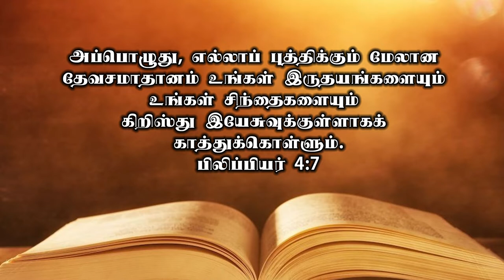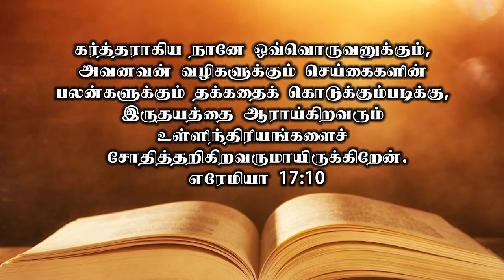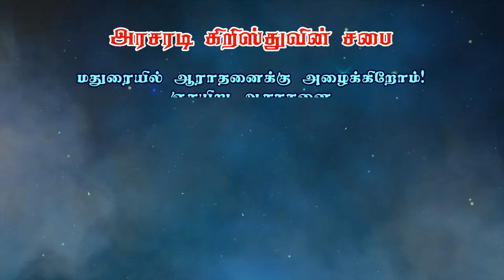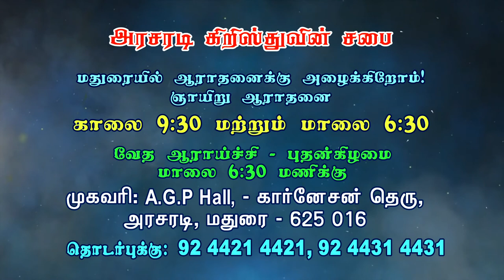நம்முடைய எண்ணங்களினால் கர்த்தரை மகிமைப்படுத்துதல் | Bro. Kingsly Rajah | Church of Christ